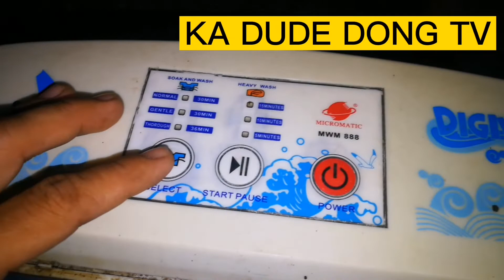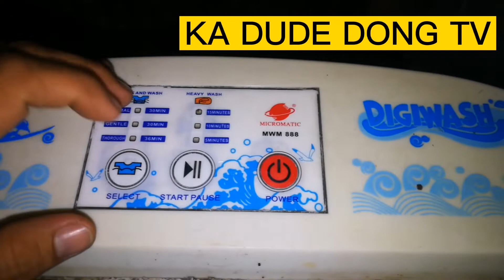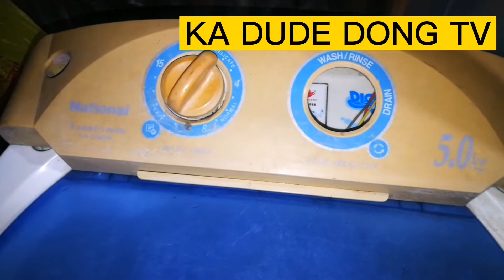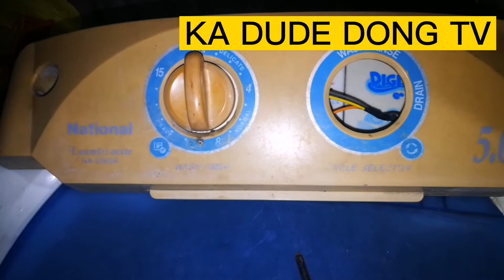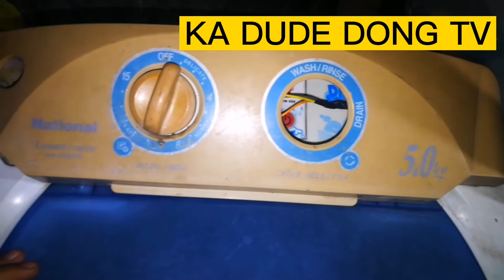HOW TO FIX BROKEN TIMER OF WASHING MACHINE | DIY REPAIR | DIY TIMER REPLACEMENT | KA DUDE DONG TV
HOW TO FIX BROKEN TIMER OF WASHING MACHINE | DIY REPAIR |  ROTATION PROBLEM | DIY TIMER REPLACEMENT | KA DUDE DONG TV | NO CLOCKWISE ROTATION

If you are enthusiastic of doing DIY repair of your small appliances at home but you're first timer, this video is absolutely for you! Come and join us to learn the basic of DIY repair on how to fix a single tub washing machine which problem is its rotation, supposedly it should rotate clockwise and counter-clockwise, but the problem is, what if it only rotates in one direction?

Very well then, you're in the right channel buddy! This tutorial will help you out, KA DUDE DONG and KA DUDE DAY!